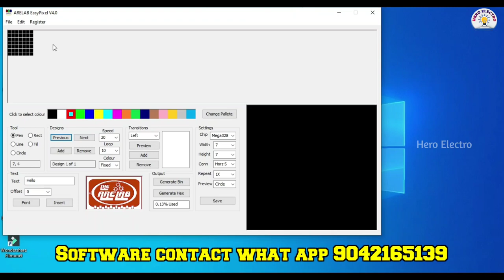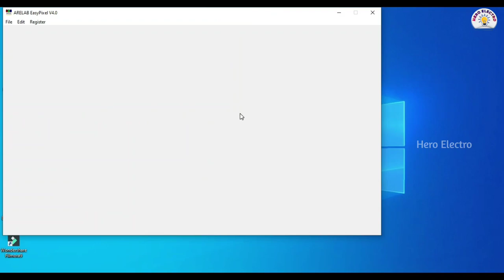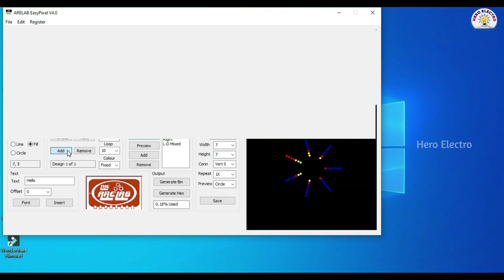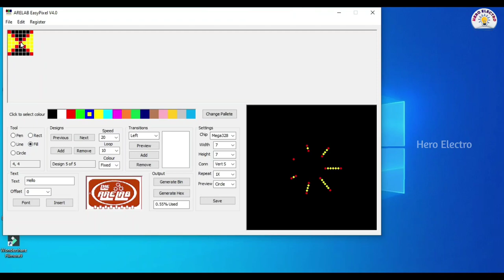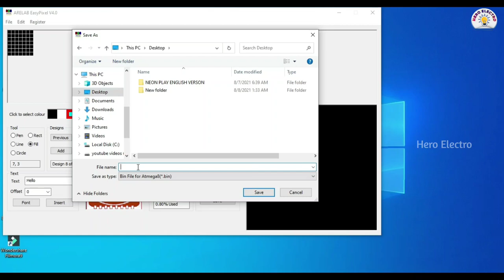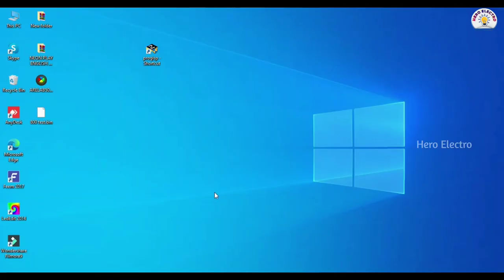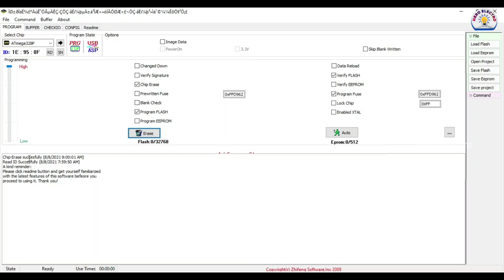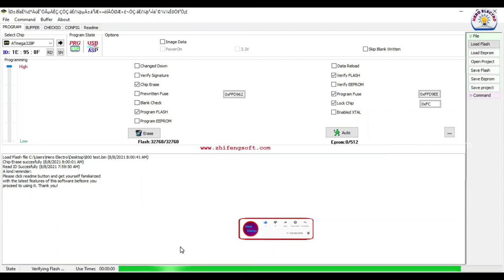Pixel led small size board IC programming in tamil/Hero electro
In this video we are going to see about how to programming ic for pixel led

🔸AVR Programmer avaiable

🌆  📂 PIXEL LED EFFECT 55GB AVAIABLE  AND PENDRIVE COURIER AVAILABLE 📬

☀️ALL IC SOFTWRE AVAILABLE
🔹 200 ic software
🔹 800 ic software
🔹 1800 ic software
🔹 5000 ic software

👉Pixel led water Testing /What Happens if the Pixel Led is put into the Water/Hero Electro